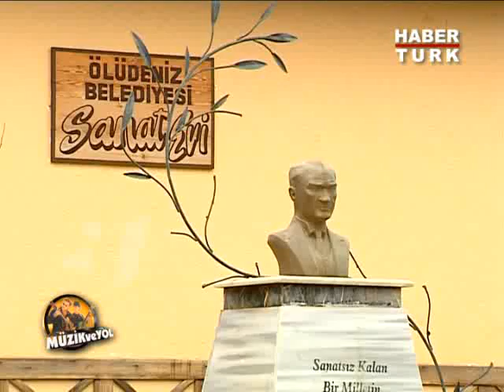Müzik ve Yol Fethiye 3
Her pazar 17:10 da Habertürk de